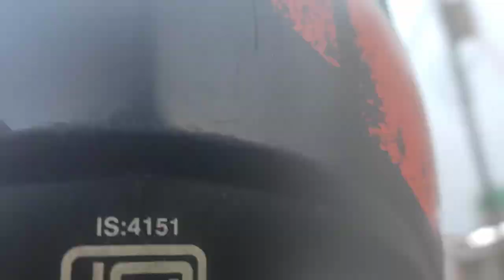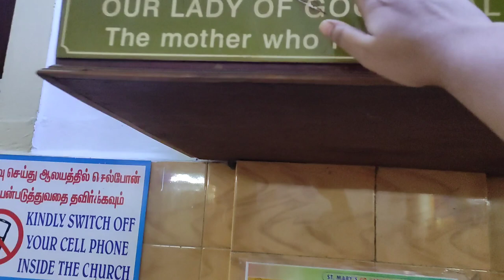Sunday Vloggg.....Visit St. Anthony's Church